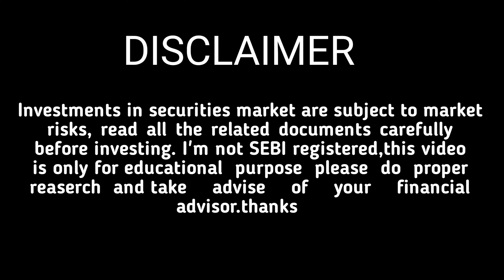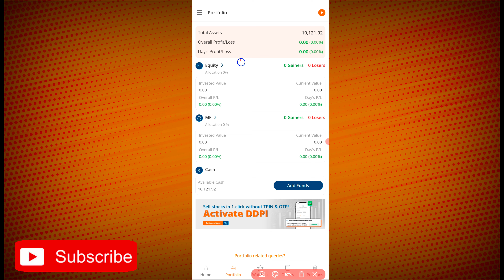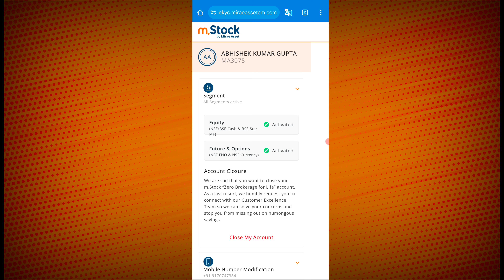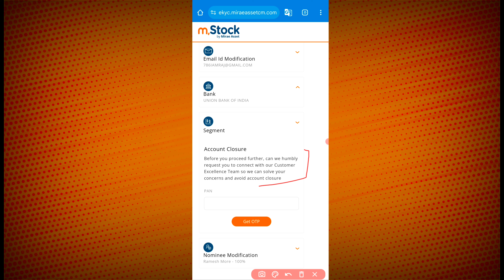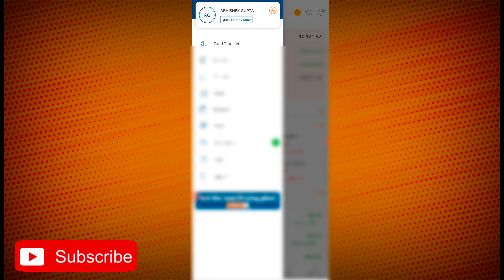mstock Account close kaise kare ! || How to close mstock demat account || Mstock account delete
I'm not SEBI registered. We never recommend any kind of asset, stock, options contract buy and sell . please do your own research before investment

How to Close mStock Demat Account Online
• m Stock Demat Account Close Kaise Kare Online
• mStock Broking Account Kaise Close Kare?
• mStock Demat Account close Online
• Close mStock App Demat Account
• mstock account closure process in 2024
• m stock account close
• m stock demat account close kaise kare 2024